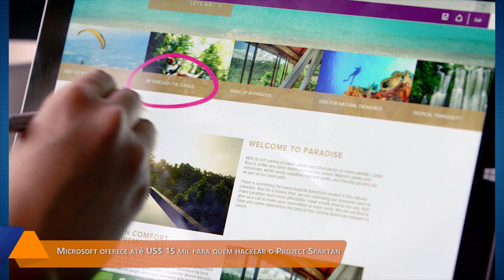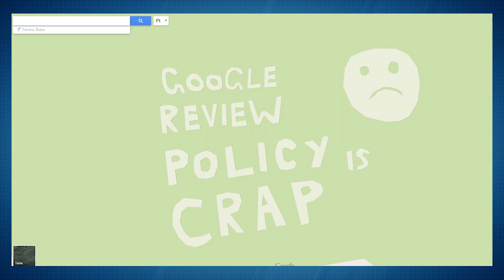Hoje no TecMundo (24/04) - Sony e 007, celular seguro, Xiaomi e novo app que é febre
Daniel Craig cobrou US$ 5 milhões para ser fotografado com o Xperia Z4

Turing Phone, o celular mais seguro do mundo por dentro e por fora

Xiaomi Mi 4i: celular por R$ 600 tem características que impressionam

Borboleta pode ser a chave para o fim das telas com reflexo em smartphones

My Idol: app chinês hilário de criação de avatares é o novo fenômeno da web

Microsoft oferece até US$ 15 mil para quem hackear o Project Spartan

Troll Master: Google coloca Android dando mijada na Apple no Google Maps